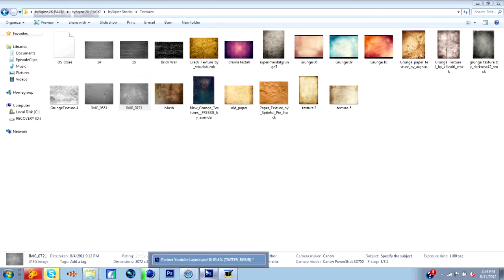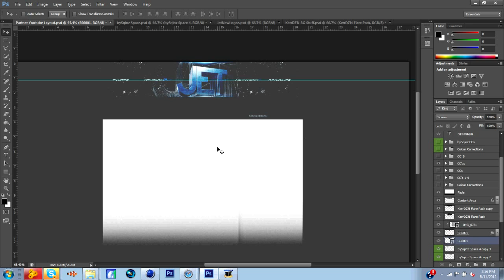JetisFly Speed art - Lemur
Can we get a like and a favorite for Taken's return?

Song - Pictures On My Wall-XV

Were recruiting! RC will be out soon pm or add KicksDesigns on skype for details on joining!